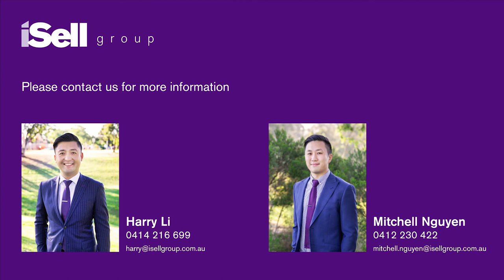60 Lake View Blvd Keysborough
An image of class and prestige with its striking contemporary facade, this custom designed residence of grand proportions shows off its tailor made space and versatility, cleverly zoned to embrace a large family with multi-generational living requirements.Superbly presented with attention to detail, this home embodies style, elegance and refinement.

With instantly recognisable 3m meter high ceilings, the formal living room found just beyond the front door is a secluded space to relax with a good book, or a coffee with guests. The open plan casual living hub is a huge space the whole family can enjoy, offering pleasurable relaxation and entertaining vibes.

The heart of the home has an expansive sun-drenched open plan living and dining zone incorporating a stylish modern kitchen with stone benches, stainless steel appliances and a walk-in pantry. The in-built bar is perfect for the wine connoisseur and beverage collector.
Going to the cinemas will be a thing of the past, with the sumptuous purpose-built theatre room with projector, screen and luxury seating all set to stay.

All four large bedrooms come equipped with their own luxury en-suite. The downstairs master bedroom suite offers practicality for the elderly and/or guests, with 3 others upstairs all comprising of sizable walk-in robes. The master upstairs opens to a balcony with water and park views, providing a serene sanctuary setting. The living area on the top level is an ideal private retreat, linking to an enclosed terrace that offers further space and flexibility.

Glass sliding doors open to connect the covered alfresco entertaining area (downstairs), while the private yard easily takes care of itself, offering a low maintenance lifestyle that we all desire.

Other highlights include powder room, remote control double garage, water tank, ducted heating and air conditioning. In a premier location facing parks and water, the revered Haileybury College just around the corner and moments from Parkmore & Eastlink, this spectacular home is guaranteed to delight families for decades to come.

Displaying a relentless focus on luxurious detail, functional style and emanating a flow of natural light, volume and space, this lavish residence is sure to impress from every angle.